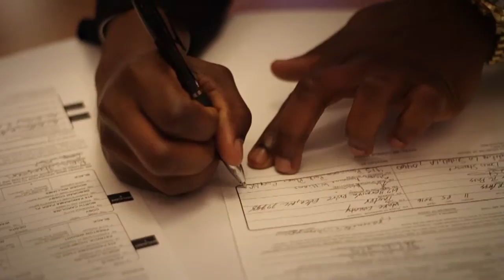Mr & Mrs Cory Williams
Patrice and Cory's beautiful wedding ceremony at Noah's Event Venue in Morrisville, NC, November 5, 2016.